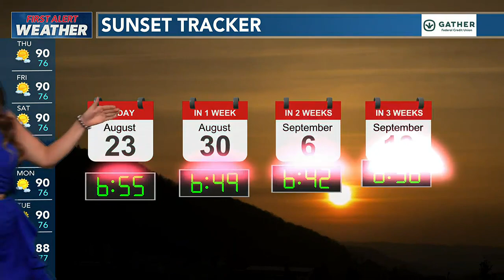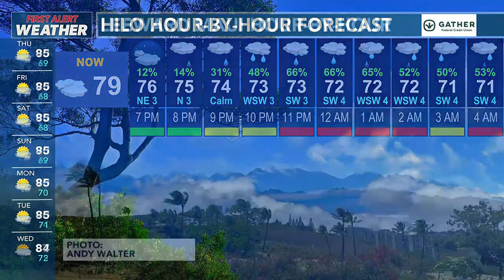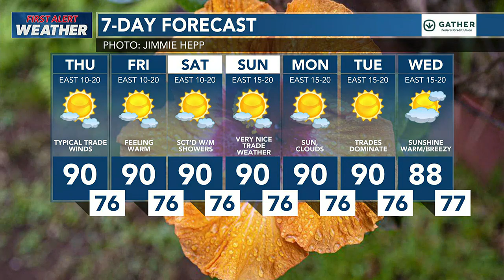Trade winds hold through the week into the weekend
Tracking mellow trade winds the next several days